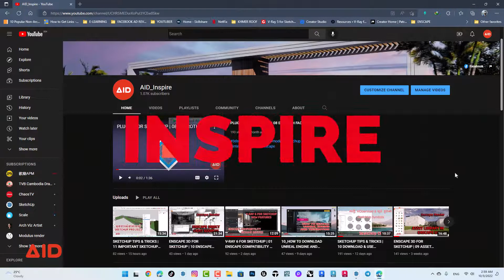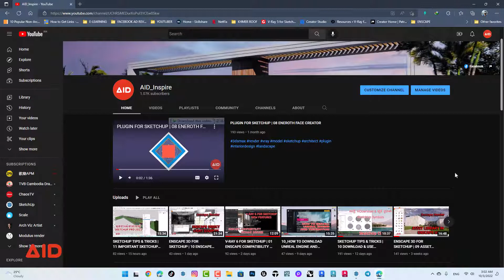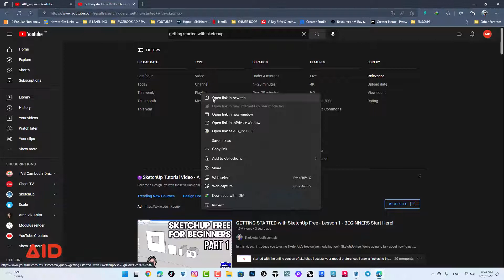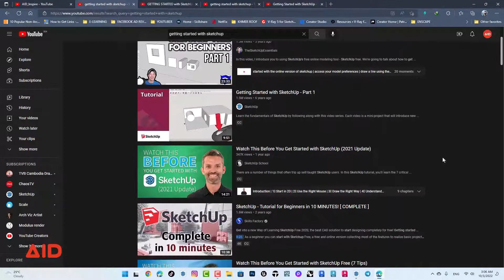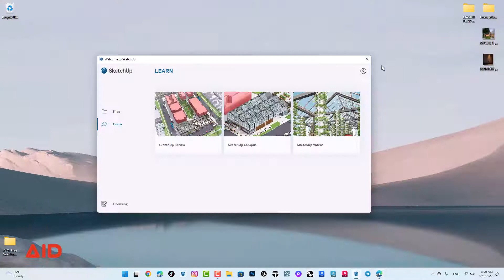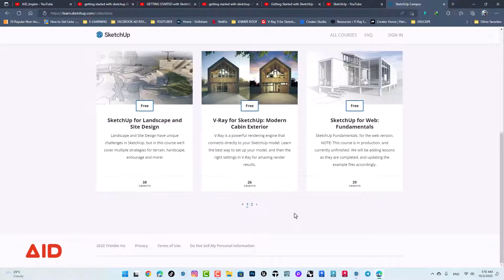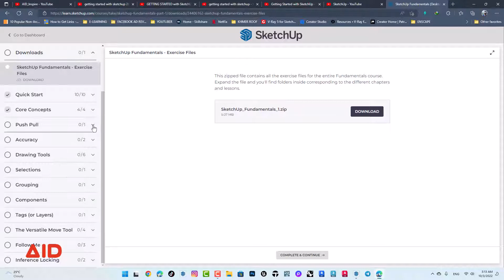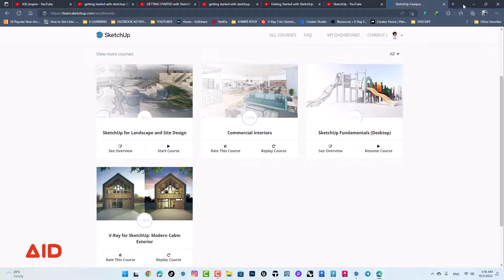11_HOT TO LEARN SKETCHUP FOR FREE AND GET CERTIFICATE